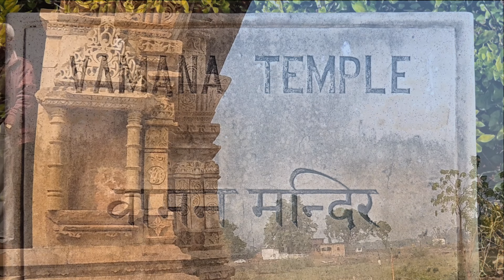Walk through eastern Khajuraho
I dedicate this video to Mr. Ashu Nayak from Old Khajuraho.
Khajuraho Eastern Temple Group:  00:14
Vamana Temple:  02:05
Brahma Temple:  03:16
Javeri Temple:  04:41
Javeri Erotic Imagery:  05:12
The sex postures:  06:05